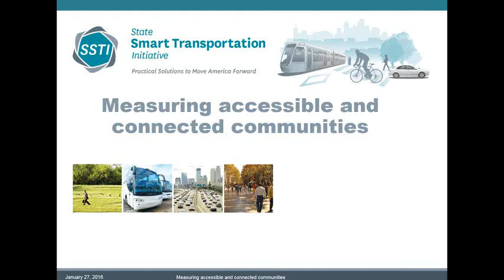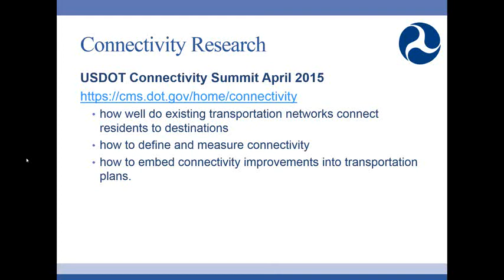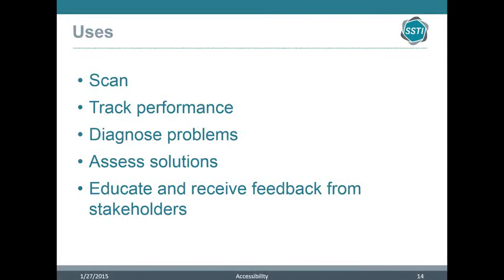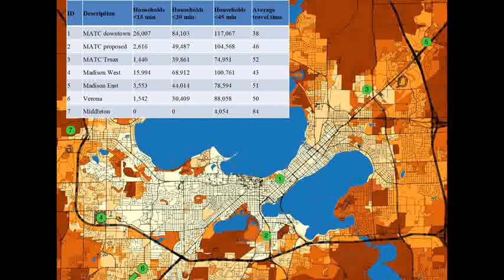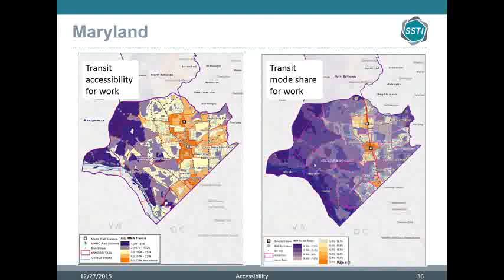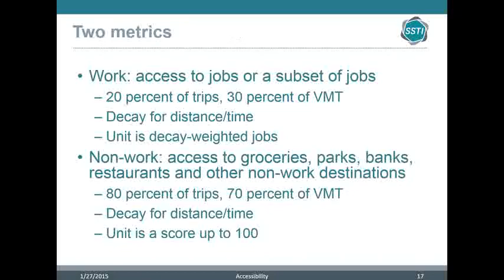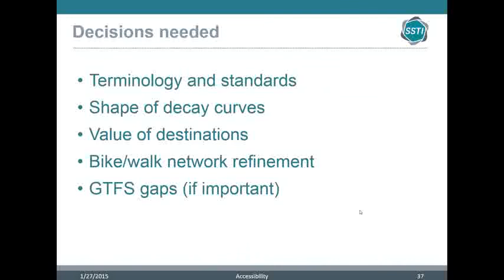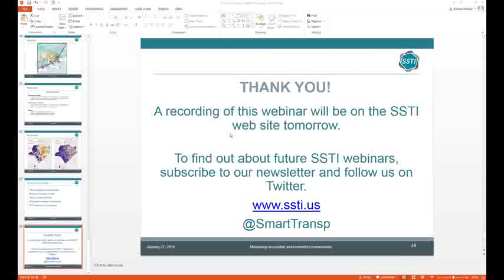Measuring Accessible and Connected Communities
Policy-makers, planners, and project developers have long known that speed of traffic on road segments is a crude measure of success in getting people and goods to their destinations.

A better measure would be accessibility, which takes into account the distance of trips as well as travel speed. However, until recently use of this metric has been mainly relegated to research. New tools now make it readily available to practitioners. SSTI will demonstrate some types of analyses that can improve investment decisions.

As part of their move towards a performance-based planning framework, USDOT has also been moving beyond road conditions and travel speed since those measures fail to adequately measure how well the system provides access to jobs, schools, healthcare, shopping, friends, and critical destinations.

USDOT is calling this ability to access to essential services and destinations affordably and efficiently connectivity, and they are supporting a significant body of research in order to improve the state of practice in understanding how to measure connectivity.

Join Eric Sundquist, Managing Director of SSTI, and Rebecca Higgins from the office of the Secretary of USDOT for a discussion of the new measures of accessibility and connectivity and the tools now available for these measures.